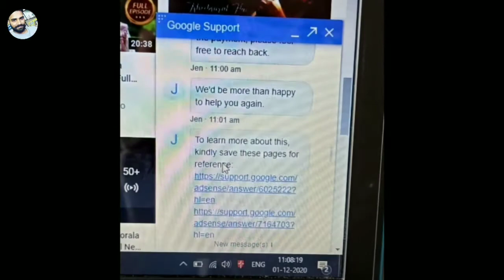Adsense payment not received bank account? 2021 Method || एडसेन्स में पैसे नहीं आये क्या करे ? 😧😧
About Video -
Adsence से Payment जाने के बाद Bank में Payment नही आये🤦तो क्या करे? | जाने क्या कारण हो सकते है |
Adsense payment not received bank account ?| एडसेन्स में पैसे नहीं आये क्या करे ? Ankushtanwarvlogs

Adsensepaymentdealy,Adsense payment not received my bank account why?,youtubesepaisekabaatehai,adsense ne paise beje hai lekin account mein nahi aye hai kya kare,adsence mein 100$ hone k bad kya kre,adsense payment method,adsense not showing earnings,when adsense send payment,adsense bank transfer,adsense not showing performance,google adsense,youtube payment,adsense payment,youtube payment not received,youtube earning,adsense payment not received in bank